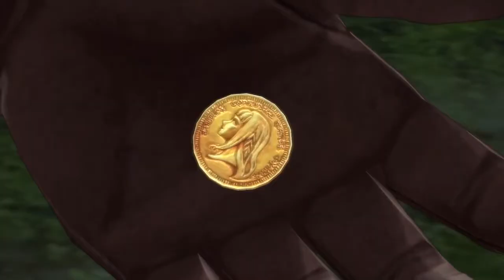TALES OF BERSERIA EP 6 JOIN EIZEN FIND BATLESHIP AND OPEN THE GATE ALL CUTSCENES CINEMATIC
TALES OF BERSERIA EP 6 JOIN EIZEN FIND BATLESHIP AND OPEN THE GATE ALL CUTSCENE CINEMATIC hi guest my chanel is upload abaut cutscenes and cinematic game don forget to like and subscribe i.

ALL CUTSCENES AND CINEMATIC .

TALES OF BERSERIA EP 7 VELVET IN CAPITAL LOEGRES ALL CUTSCENE CINEMATIC hi guest my chanel is upload abaut cutscenes and cinematic game don forget to like and subscribe i need your asist to.

TALES OF BERSERIA EP 5 RECRUIT DYLE THE SAILOR ALL CUTSCENES CINEMATIC hi guest my chanel is upload abaut cutscenes and cinematic game don forget to like and subscribe i need your asist to.